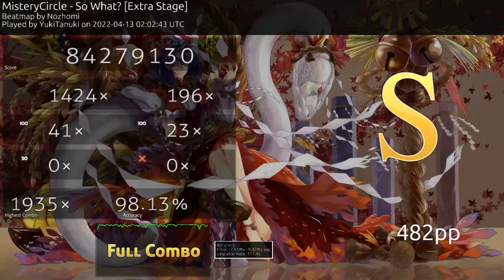YukiTanuki | So What? [Extra Stage] (98.13%) 482pp FC !!!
he will fix acc later